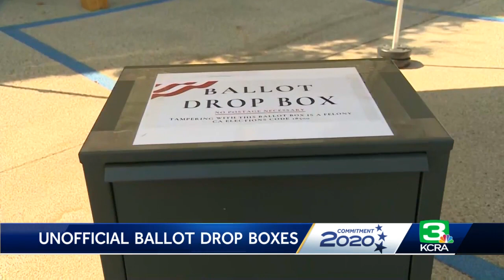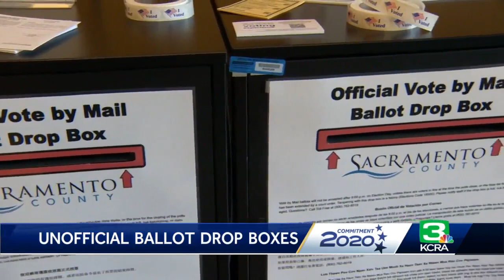What is ballot harvesting? California GOP claims unofficial ballot drop boxes are part of legal p...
California’s top election official said unofficial ballot boxes put out by the Republican Party are illegal, and the GOP was ordered to remove the unofficial ballot drop boxes on Monday. California Republican Party spokesperson Hector Barajas said the boxes provide a convenient place for individuals to turn in their ballots. KCRA 3 spoke with two political experts to learn more about the situation. Get the full story in the video above.